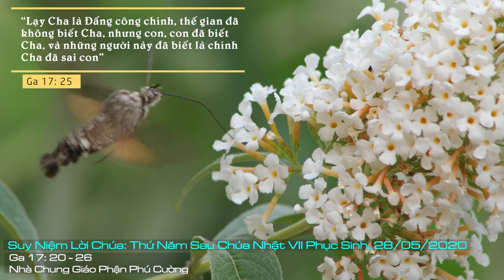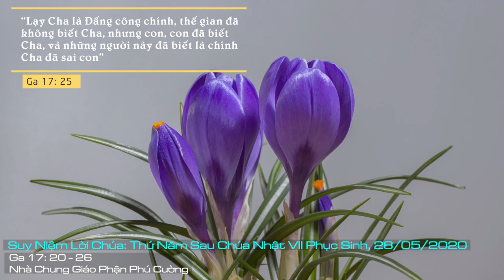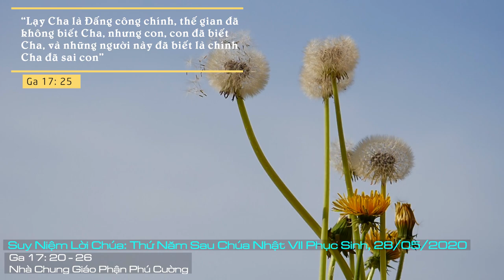Suy Niệm Lời Chúa: Thứ Năm Sau Chúa Nhật VII Phục Sinh A, 28/05/2020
Thứ Năm Sau Chúa Nhật VII Phục Sinh A: Xin Chúa cũng làm cho mỗi người chúng con có tâm hồn rộng mở để đón nhận sự hiện diện của Chúa trong cuộc sống và trong mọi sinh hoạt của chúng con.
Chúa Giêsu cầu cho tất cả chúng ta được kết hợp với nhau và yêu thương nhau. Thật ra, đây chỉ là kết quả của lời cầu nguyện trước, vì nếu chúng ta kết hợp Thiên Chúa thì chúng ta cũng phải kết hợp và yêu thương nhau. Mến Chúa và yêu người không phải là một lề luật dựa trên lý luận, nhưng là một thực tại thiết yếu. Chúng ta không thể nói mình yêu mến Thiên Chúa mà lại không yêu thương lo lắng cho người khác mà nhất là những người bị loại trừ, bỏ rơi, bệnh tật, nghèo khổ, bất hạnh. Nói như thánh Gioan tông đồ: “Nếu ai nói mình yêu mến Thiên Chúa, mà lại ghét anh em, thì người ấy là kẻ nói dối, vì ai không yêu thương người anh em mà họ trông thấy, thì không thể yêu mến Thiên Chúa mà họ không trông thấy. Đây là điều răn chúng ta nhận được từ Ngài: Ai yêu mến Thiên Chúa, thì cũng yêu thương anh em mình”.
Chúa Giêsu cầu cho Giáo Hội được hiệp nhất. Chúng ta cũng được nhắc nhở cầu nguyện cho sự hiệp nhất trong Giáo Hội và cho sự hiệp nhất giữa các Kitô hữu, nhất là chúng ta cầu xin để có thể đối thoại và tôn trọng những giá trị của các tôn giáo khác.
Lạy Chúa, xin làm cho Lời Chúa hôm nay tác động để chúng con kết hợp với Chúa và với nhau trong tình thương. Xin Chúa cũng làm cho mỗi người chúng con có tâm hồn rộng mở để đón nhận sự hiện diện của Chúa trong cuộc sống và trong mọi sinh hoạt của chúng con.  Amen.